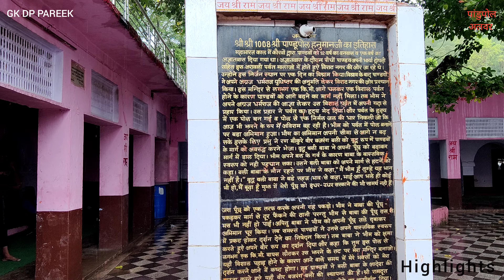Pandupol Alwar !! Pandupol Hanuman Ji Mandir! भीम ने यहां गदा के प्रहार से पहाड़ी से रास्ता बना दिया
Pandupol Alwar ! Pandupol Hanuman ji Mandir

hanuman chalisa
pandupol hanuman mandir
pandupol alwar
pandupol alwar history
pandupol alwar history in hindi
the mystery of pandupol hanuman ji
pandupol hanuman mandir alwar rajasthan

सरिस्का अभ्यारण्य अलवर में स्थित है पांडुपोल हनुमान जी का यह प्रसिद्ध मंदिर। यहां की कहानी महाभारत काल से जुड़ी हुई है । अज्ञातवास का कुछ समय पांडवो ने यहां बिताया था। इस वीडियो के माध्यम से आप पूरी कहानी और हनुमान जी के दर्शन करे। यह स्थान राजस्थान के अलवर जिले में सरिस्का अभ्यारण्य के बीच लगभग 20 km अंदर है।
pandupol
pandupol hanuman ji ki kahani
pandupol hanuman ji mandir
pandupol mandir
pandupol hanuman ji
pandupol sariska
pandupol waterfall
pandupol ka mandir
pandupol hanuman ji bhajan
pandupol mandir alwar
पांडुपोल हनुमान जी का मंदिर
पांडुपोल भरतरी
पांडुपोल हनुमान जी
पांडुपोल का मंदिर
पांडुपोल की कथा
पांडुपोल का भजन
पांडुपोल मंदिर
पांडुपोल धाम
पांडुपोल हनुमान जी मंदिर
पांडुपोल की कहानी
सरिस्का अभ्यारण्य अलवर
सरिस्का
सरिस्का अभ्यारण्य
सरिस्का पैलेस
सरिस्का टाइगर
sariska national park
sariska pandupol
sariska tiger reserve
sariska palace